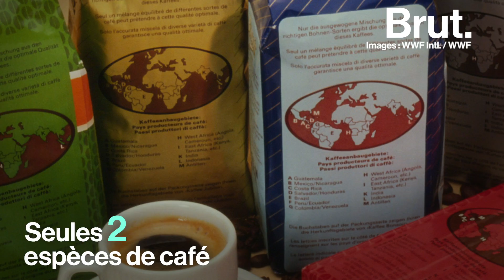60 % des espèces de café sauvage pourraient disparaître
Pour le café aussi, c'est peut-être bientôt la fin. ☕️